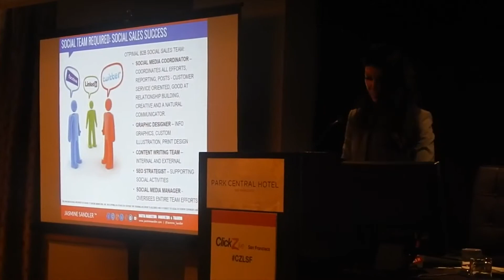What You Need to Set Up a B2B Social Media Team - Clip from Social Media Keynote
Jasmine Sandler, CEO of JS Media and B2B Social Media Keynote Speaker shared her sauce for an effective B2B Social Media Marketing team for those firms that want to develop internally. Jasmine Sandler has trained 100's of B2B Marketing teams on proper social media strategies. Contact Jasmine to inquire about her B2B Social Media Training programs